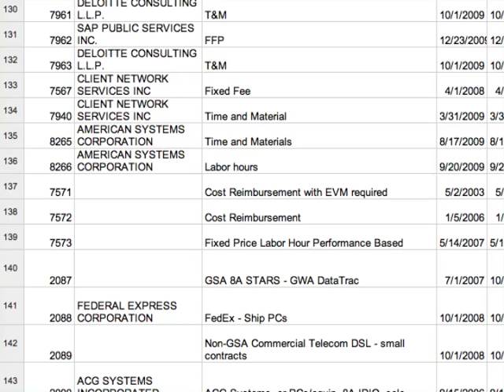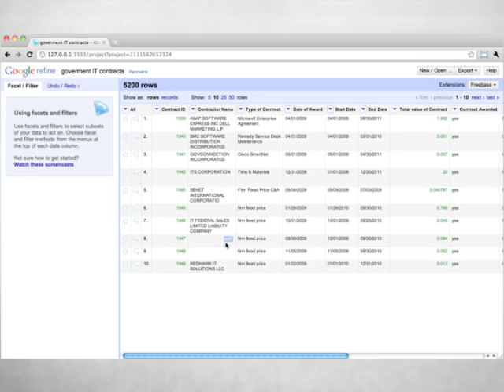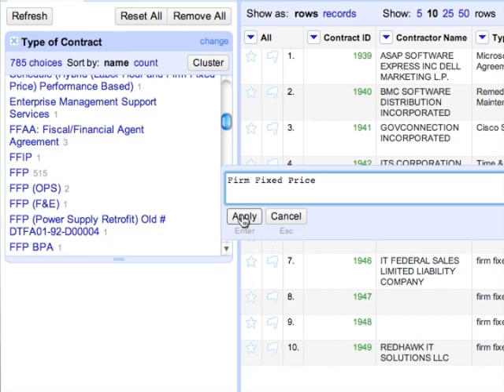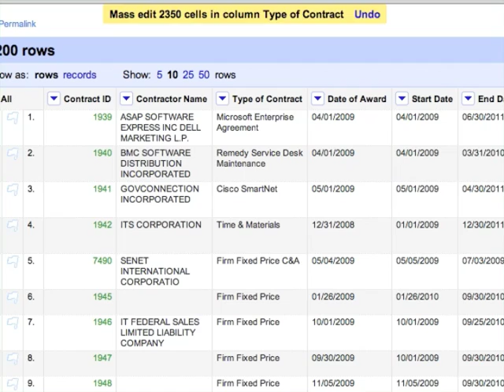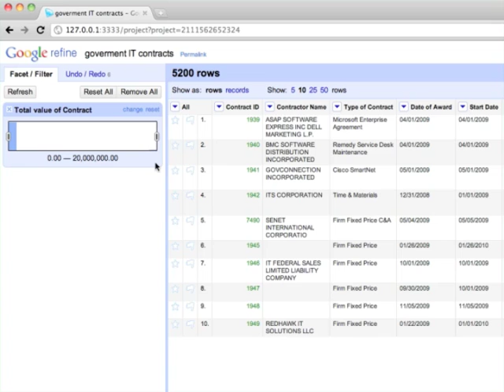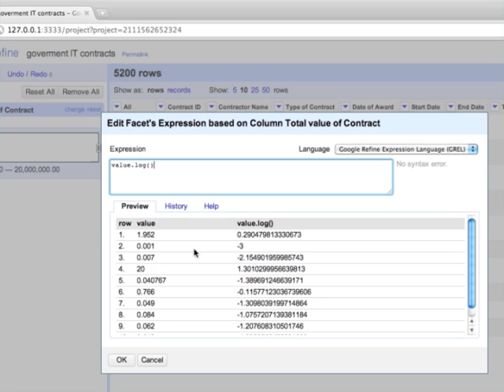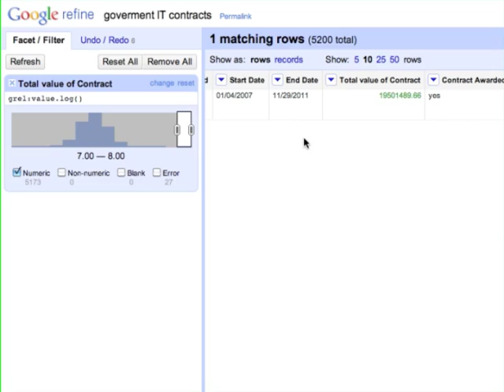Google Refine 2.0 - Introduction (1 of 3)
This video introduces Google Refine, a free, power tool for working with messy data.